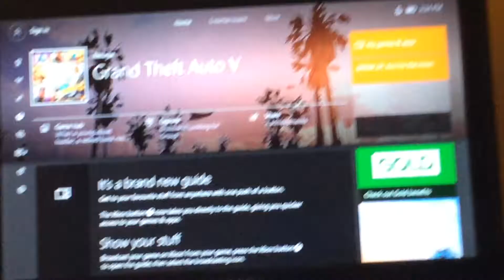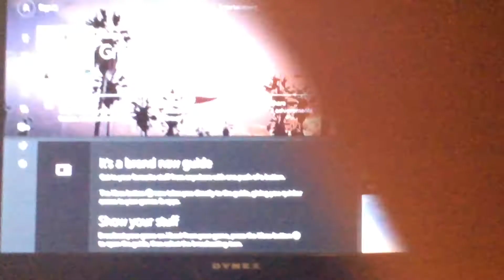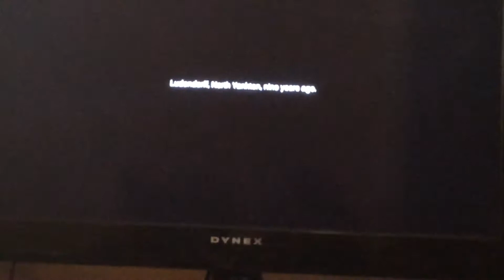Xbox on GTA 5